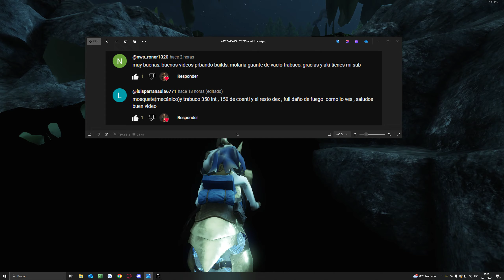¡TÚ BUILD A PRUEBA! #2 (TRABUCO + VACIO) (MECANICO + TRABUCO) | NEW WORLD: AETERNUM